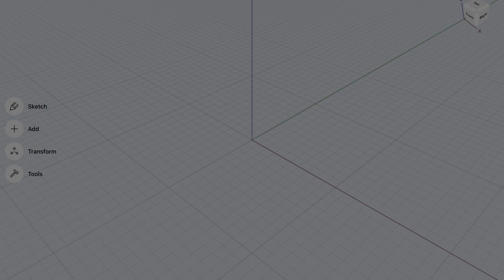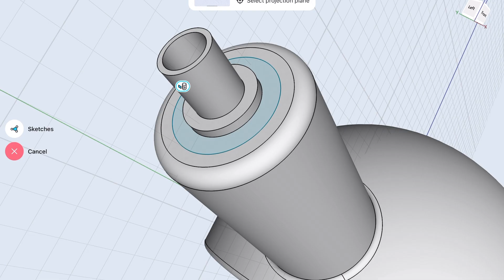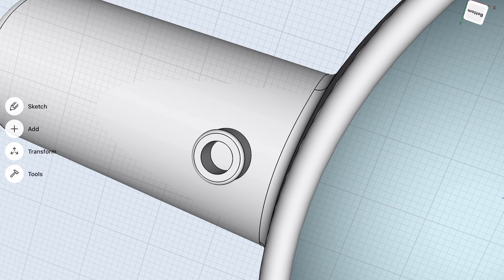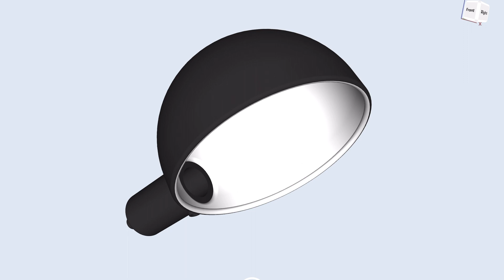Ikea Lamp CAD model | part 4 | SHADE | 3D modeling on iPad with Shapr3D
Ikea Lamp CAD model was one of my first projects in Shapr3D. Once I was looking for some ideas to challenge Shapr3D app if it is possible to use it for some reasonable models. I looked around and on my desk there was this minimalistic and handsome looking lamp. I took the measures and started designing. In this video I'll show You how I created the shade. Enjoy it :D !